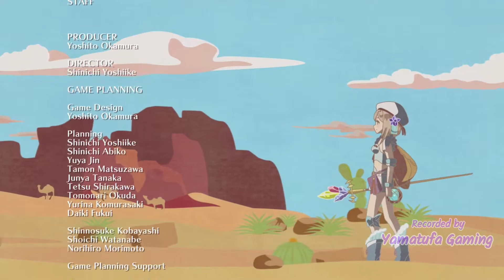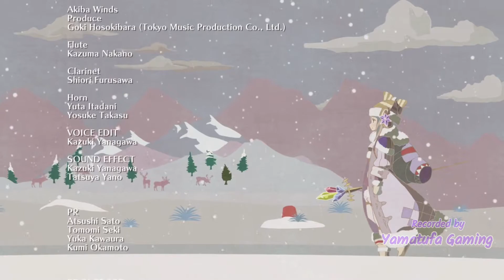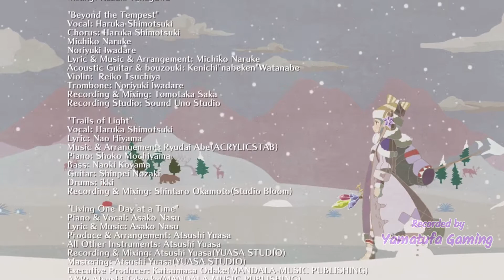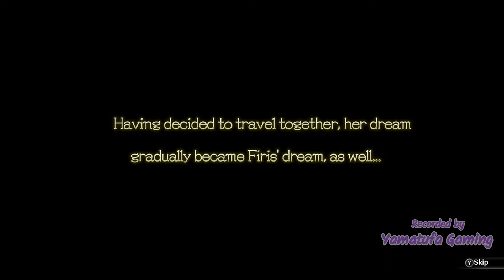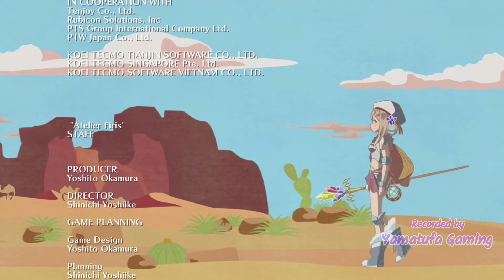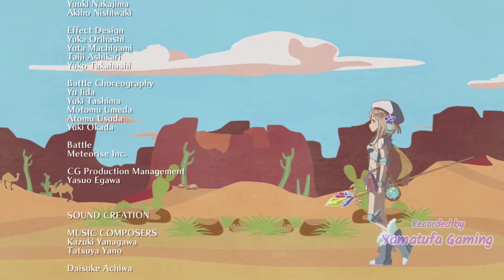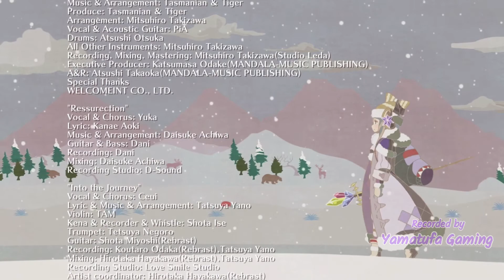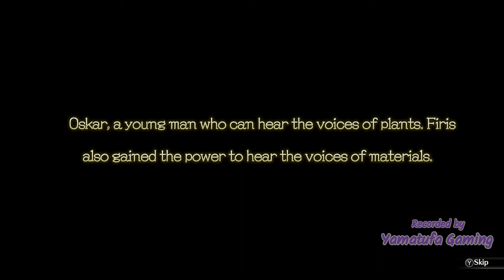Atelier Firis DX [Switch] | Gameplay Walkthrough Part 19 Post Game | No Commentary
Atelier Firis: The Alchemist and the Mysterious Journey DX [Switch] | Gameplay Walkthrough Part 19 Post Game / Sophie's & Plachta's Ending / Oskar's Ending | No Commentary

The Mysterious series combines heart-warming everyday elements with extraordinary experiences in a world full of wonders.
The 2nd instalment, "Atelier Firis", is back in DX form!

‹Game Introductions›
Together with Sophie and Plachta, the two alchemists who she meets by chance,
Firis ventures to the outside world and learns alchemy from Sophie.
In order to take the official certification exam in a year, she must practice her alchemy skills, complete tasks, and search for “licensed alchemists”
in the towns and villages she visits to collect recommendation letters.

‹What makes it DX›
- Four new vehicles/exploration tools to increase efficiency & speed!
- A quest to defeat 7 new monsters and fight a powered-up version of Palmyra!
- 'Fast Forward' feature for fast-paced battles!
- Lots of previously released DLC!
- Photo mode to enjoy capturing beautiful images!

‹The Story›
~Infinite Mysterious Journeys~
Firis has a modest dream of traveling freely in the outside world. After she encounters alchemy and is able to leave the town for the first time, she is taken on a magical journey that has no limits.

The “Atelier Firis: The Alchemist and the Mysterious Journey Digital Art Book” is included as a purchase bonus.

Players:
1 player

Genre:
Role-Playing

Publisher:
KOEI TECMO AMERICA

Game file size:
7.5 GB

Supported Languages:
 English